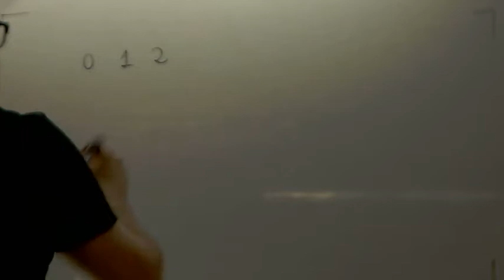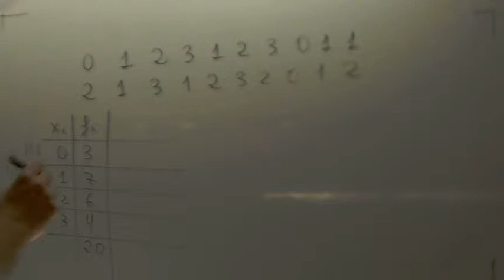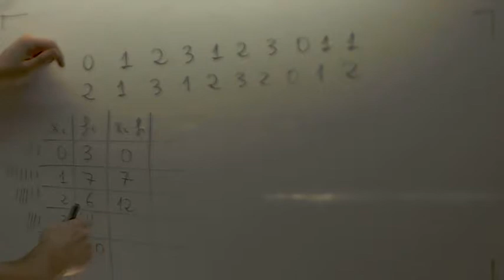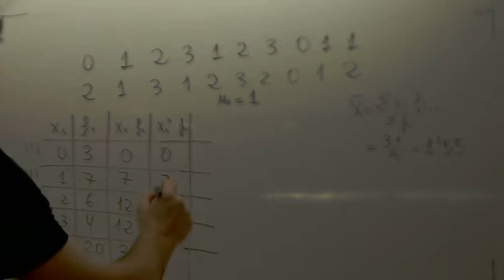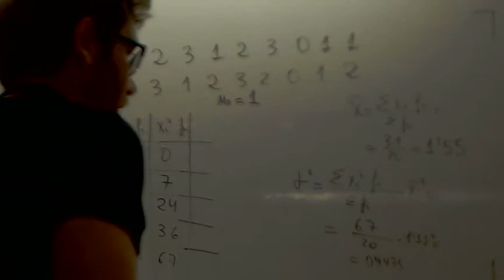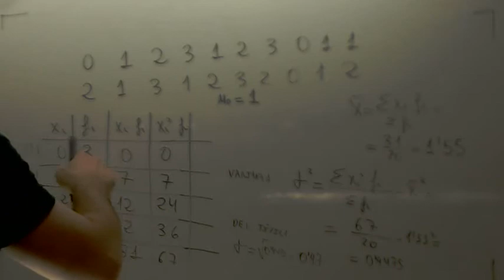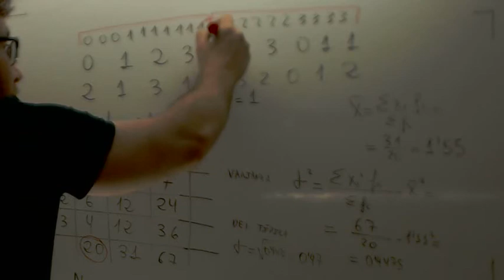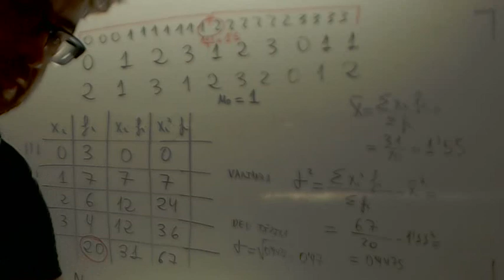Introducción Estadística Matematicas 3º ESO Academia Usero Estepona